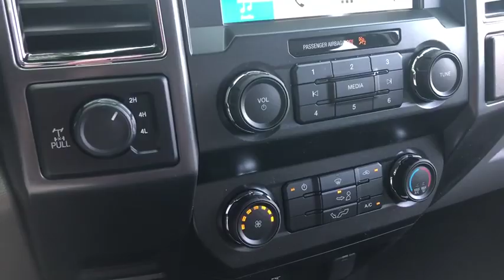2019 Ford F-150 Elgin, Streemwood, Dundee, Schaumburg, Bartlett, IL 1061S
New 2019 Ford F-150 available in Elgin, Illinois at Hopkins Ford. Servicing the Streemwood, Dundee, Schaumburg, Bartlett, IL area.

Hopkins Ford
2020 North Randall Rd

XLT trim Oxford White exterior and Medium Earth Gray interior. Onboard Communications System iPod/MP3 Input Remote Engine Start WiFi Hotspot Smart Device Integration Back-Up Camera CLASS IV TRAILER HITCH RECEIVER AND MORE! KEY FEATURES INCLUDE: 4x4 Back-Up Camera iPod/MP3 Input Onboard Communications System Aluminum Wheels Remote Engine Start Smart Device Integration WiFi Hotspot. MP3 Player Keyless Entry Privacy Glass Steering Wheel Controls Electronic Stability Control. OPTION PACKAGES: ENGINE: 5.0L V8 auto start-stop technology and flex-fuel capability 3.31 Axle Ratio GVWR: 7050 lbs Payload Package ELECTRONIC LOCKING W/3.73 AXLE RATIO CLASS IV TRAILER HITCH RECEIVER towing capability up to TBD on 3.3L V6 PFDI engine (99B) and 2.7L EcoBoost engine (99P) or up to TBD on 3.5L EcoBoost engine (994) 3.5L EcoBoost High Output engine (99G) and 5.0L V8 engine (995) smart trailer tow connector and 4-pin/7-pin wiring harness OXFORD WHITE TRANSMISSION: ELECTRONIC 10-SPEED AUTOMATIC selectable drive modes: normal/tow-haul/snow-wet/EcoSelect/sport EQUIPMENT GROUP 300A BASE. Ford XLT with Oxford White exterior and Medium Earth Gray interior features a 8 Cylinder Engine with 290 HP at 6500 RPM*. EXCELLENT SAFETY FOR YOUR FAMILY: Electronic Stability Control Brake Assist 4-Wheel ABS Tire Pressure Monitoring System OUR OFFERINGS: Hopkins Ford of Elgin has been providing quality pre-owned vehicles to Elgin Schaumburg Bartlett Streamwood Dundee South Elgin Hanover Park Hampshire Hoffman Estates and Fox Valley community for over 35 years. Our vehicles are market priced daily and we scour the internet to make sure that we are giving our customers the most aggressive pricing. It is important to us that our used vehicles go through rigorous inspections to make sure they meet the Hopkins Ford standards. Horsepower calculations based on trim engine configuration. Please confirm the accuracy of the included equipment by calling us prior to purchase.